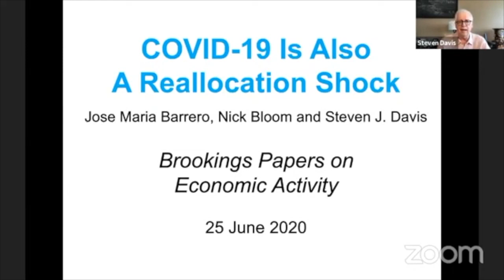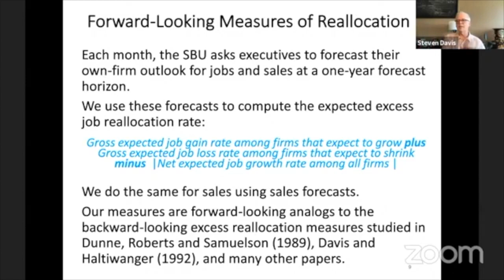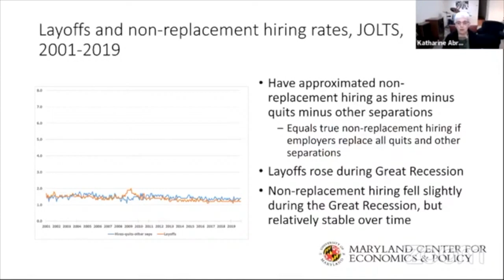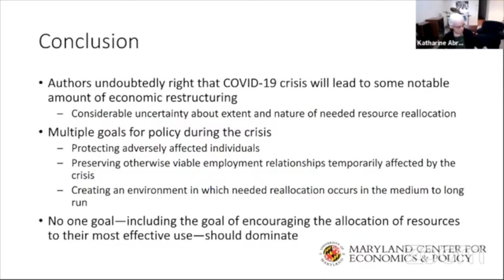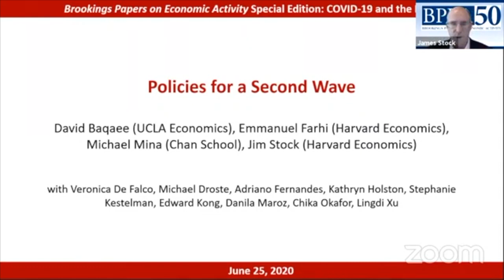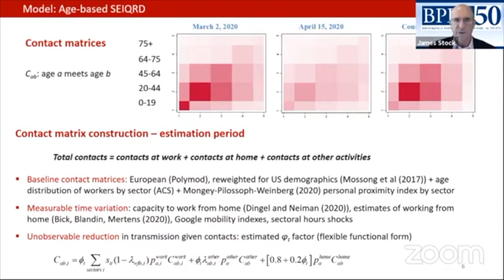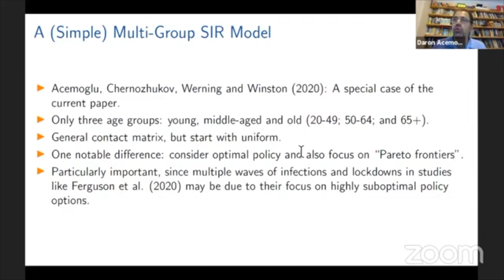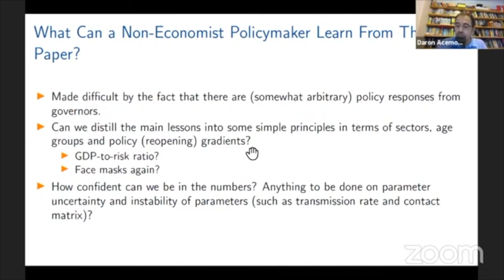Special edition BPEA 2020: COVID-19 and the economy - Part 1